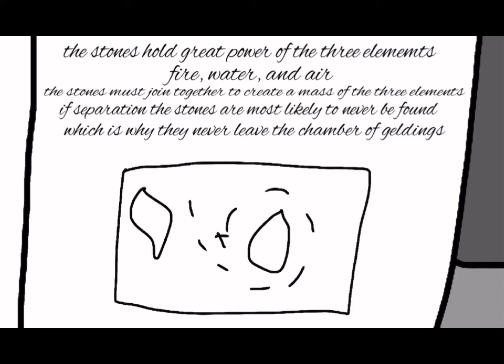￼ Forgotten￼ Feilds | Episode 2 | Complain